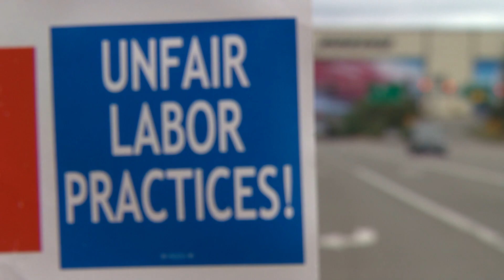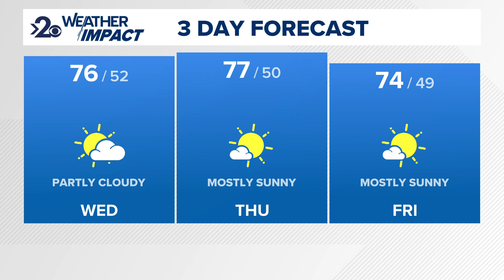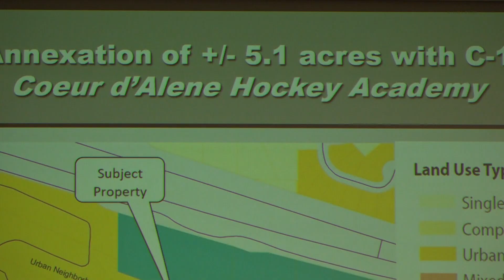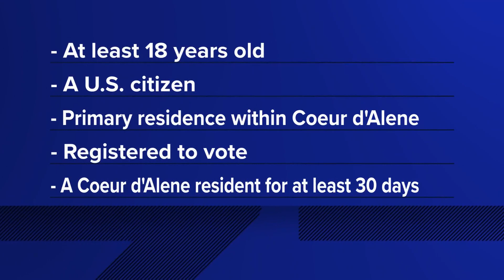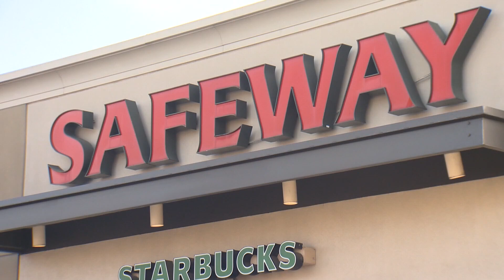KREM 2 News 10 @ 10 Headlines: Tuesday, September 17, 2024